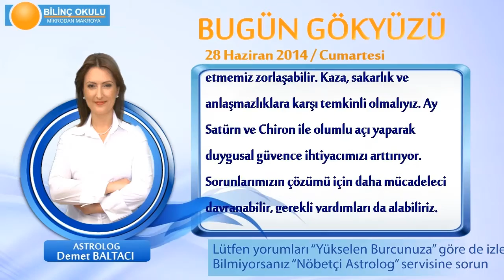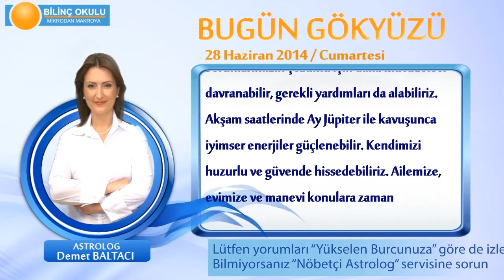KOVA Burcu, GÜNLÜK Astroloji Yorumu,28 HAZİRAN 2014, Astrolog DEMET BALTACI Bilinç Okulu